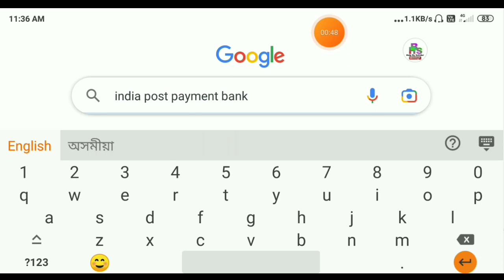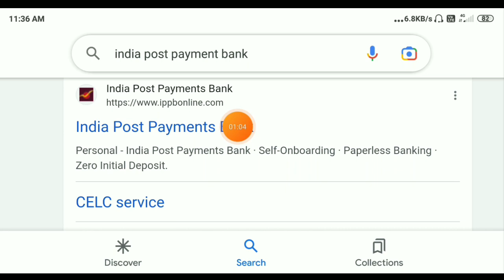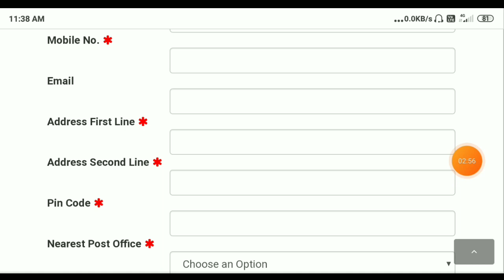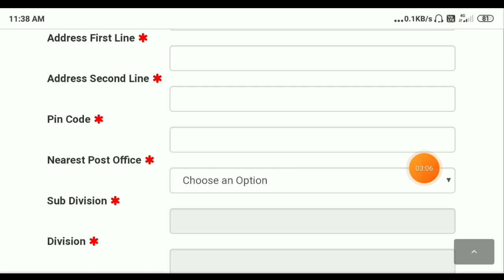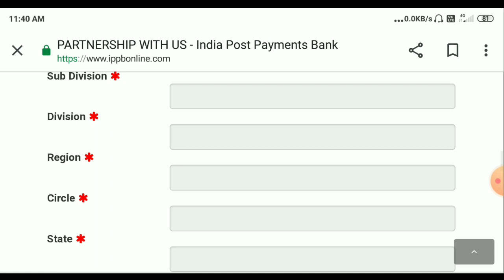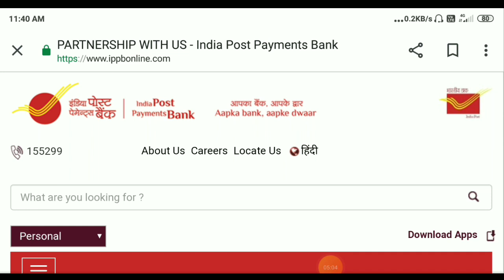Apply আৰম্ভ হ'ল India Post Payment Bank || India Post Pmayment Bank CSP Apply || IPPB Apply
District - Goalpara